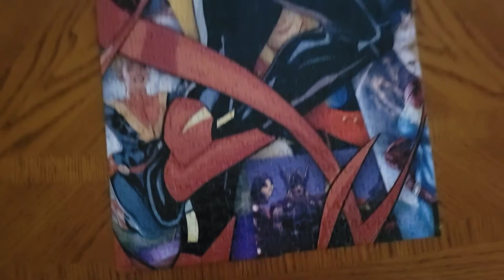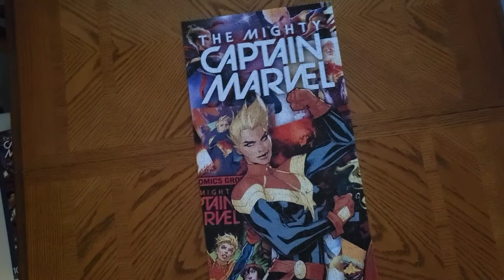Captain Marvel 1000 piece puzzle! 💫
Higher, Further, Faster baby!! 🌟🌟💫
Over the course of three days, I took on a 1000 piece Captain Marvel jigsaw puzzle! I recorded my progress! It was not really an easy puzzle! Some of the red and blue/black pieces looked very similar! Otherwise, it was a pretty cool puzzle to put together!

I have another Marvel puzzle that I plan on doing soon (another 1000 piece one)!

Stay Fantastic y'all! 💙🤘